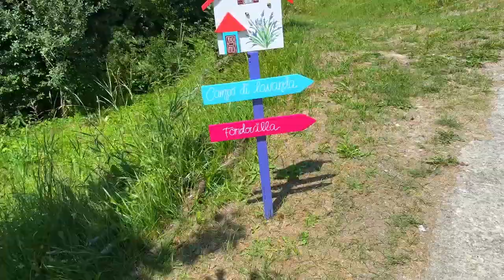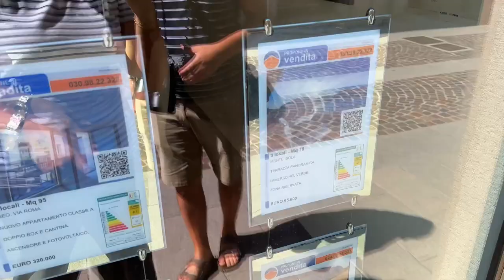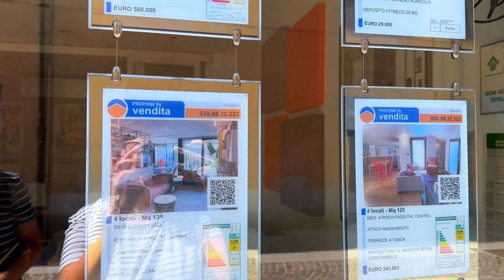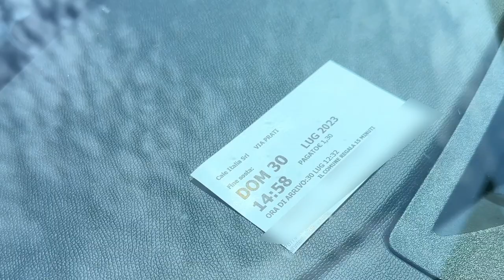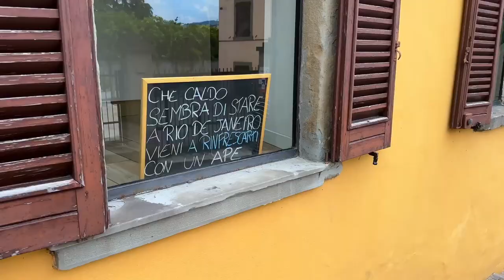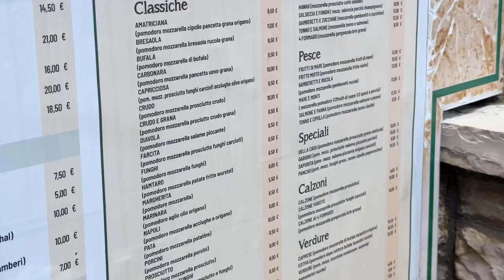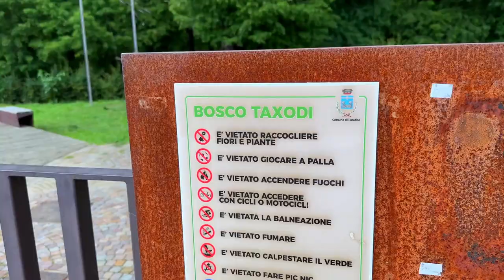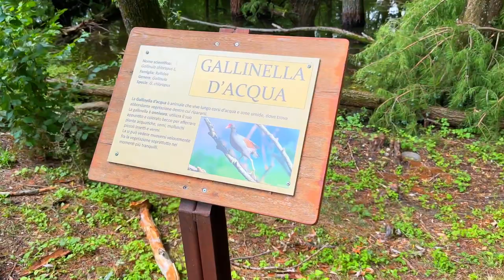vlog de la vida en Italia 🇮🇹 | Lago d'Iseo, Paratico, Sarnico, Campo di Lavanda Vendersi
Acompañame en este vlog dónde te muestro cómo es mi vida en Italia. En esta edición visitamos el pueblo de Vendersi para ver sus espantapájaros y su campo de lavanda. Paseamos por Molini, Voltaggio y Gavi. Además recorremos el Lago d'Iseo desde Iseo, Paratico y Sarnico.

▶️ Índice de Contenido:
00:00 Intro
00:13 Spaventapasseri Comune di Vendersi
00:43 Campo di Lavanda di Vendersi
01:30 Molini
02:15 Voltaggio
02:41 Lago d'Iseo
03:06 Iseo
07:04 Paratico
07:26 Sarnico
10:10 Ristorante La Stazione Paratico
11:12 Paratico Stazione
11:45 Bosco Taxodi Paratico Lago d'Iseo
14:33 Heladeria Mej al lago Sarnico

¡SEGUIME TAMBIÉN EN MIS REDES!

EXPRIMILO 🍋 - La bella vita in Italia 🇮🇹
🤳 Video shot on: iPhone 14 Pro Max
🖥 Edited on: Davinci Resolve by köni